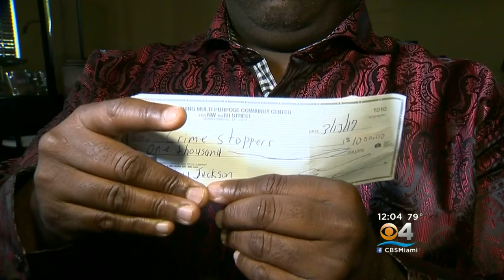Family Of Murder Victim Hoping Increased Reward Will Bring Killer To Justice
CBS Miami's Marybel Rodriguez reports from Miami.